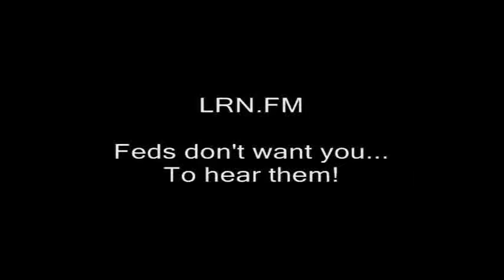Tim Draper: Please move to NH!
great leaders warlords darkest hour the gathering storm wilderness years humor humorous.  Good speeches podcasts liberty libertarian ron paul rand paul.  imitations imitators imposters pretend pretending to be. oratory. bitcoin secession divide california tim draper  tim draper, billionaires, silicon valley, nh, winston churchill, impersonator, new hampshire, free state project